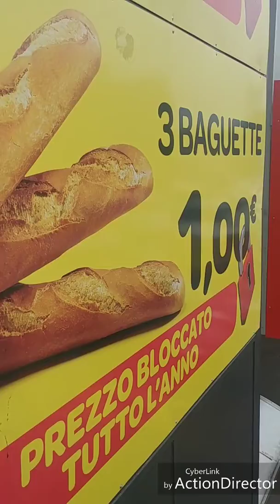KAPPA-C'EST L 'AMOUR[BEST FRANCE SONG OF 2018/2019!]